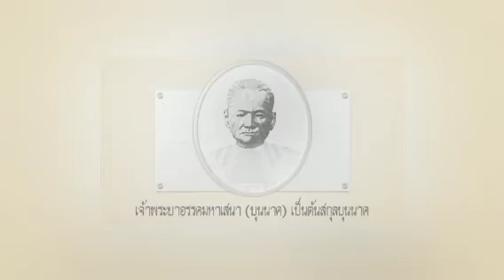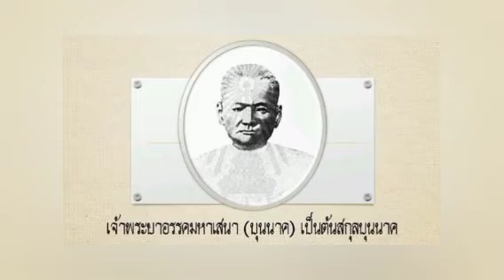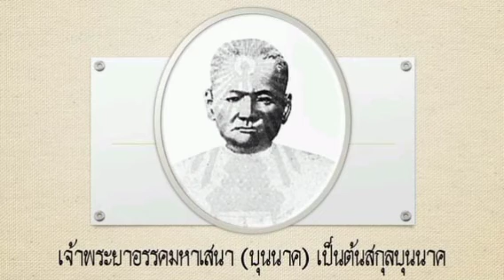เจ้าพระยาอรรคมหาเสนา (บุนนาค)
เจ้าพระยาอรรคมหาเสนา มีนามเดิมว่า นายบุนนาค เกิดเมื่อ พ.ศ. 2281 เป็นบุตรของพระยาจ่าแสนยากร (เสน)
ที่จักรีวังหน้าในกรมพระราชวังบวรฯเจ้าฟ้ากรมขุนพรพินิต มารดาชื่อว่าบุญศรี เป็นภรรยาของพระยาจ่าแสนยากร (เสน) ซึ่งได้ประทานมาจากเจ้าฟ้าธรรมาธิเบศร์[2] เจ้าพระยาอรรคมหาเสนา (บุนนาค) สืบเชื้อสายมาจากเจ้าพระยาบวรราชนายก (เฉกอะหมัด) สมุหนายกในรัชสมัยสมเด็จพระเจ้าปราสาททอง เจ้าพระยาอรรคมหาเสนา (บุนนาค) มีพี่ชายต่างมารดาซึ่งเกิดกับภรรยาอีกคนหนึ่งของพระยาจ่าแสนยากร (เสน) คือนายบุญมา (ต่อมาคือเจ้าพระยามหาเสนา (บุญมา)) พระยาจ่าแสนยากร (เสน) นำบุตรชายทั้งสองคือนายบุญมาและนายบุนนาคเข้าถวายตัวรับราชการเป็นมหาดเล็กในกรมพระราชวังบวรฯเจ้าฟ้าอุทุมพรกรมขุนพรพินิต โดยนายบุญมาได้รับตำแหน่งเป็นหลวงมหาใจภักดิ์ และนายบุนนาคเป็นนายฉลองไนยนาถ
ขอขอบคุณข้อมูลจากวิกิพีเดีย สารานุกรมเสรี